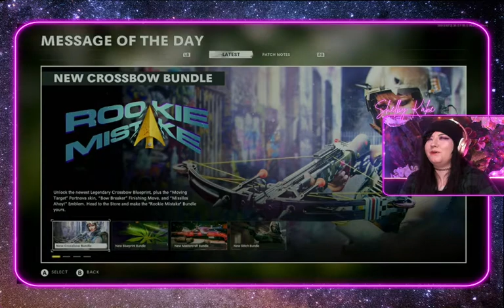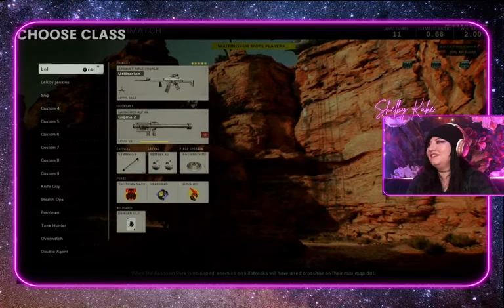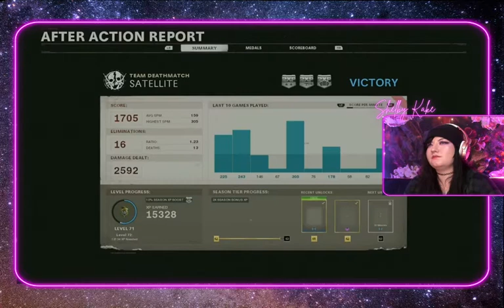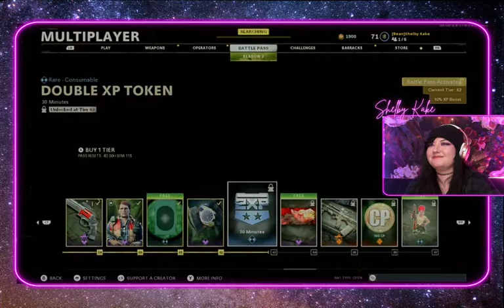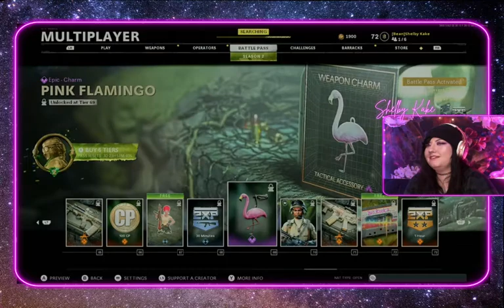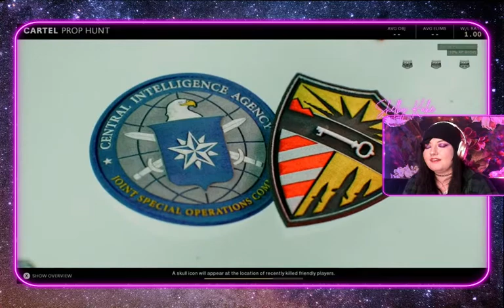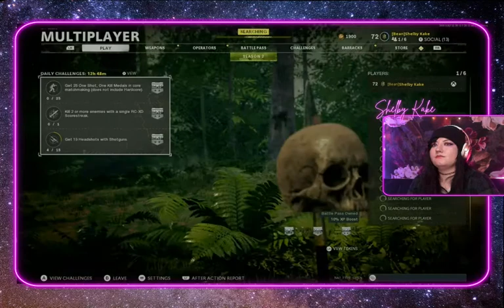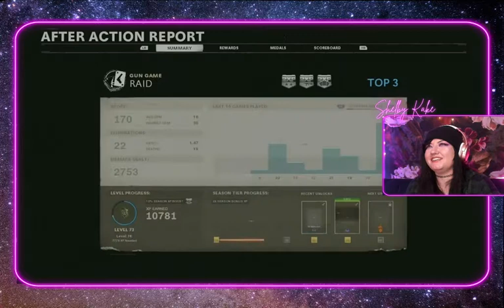First Stream Party! Come Watch Me Be Bad at Call of Duty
Hi! This was my first official twitch stream. Super happy and excited for this new journey.

Twitch.tv/shelbykake